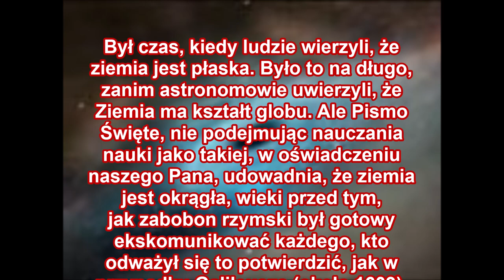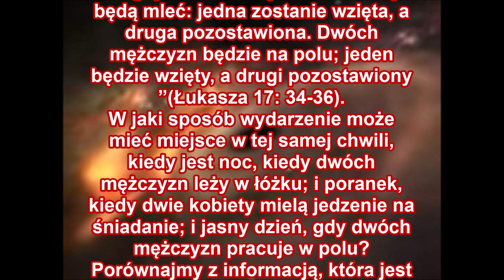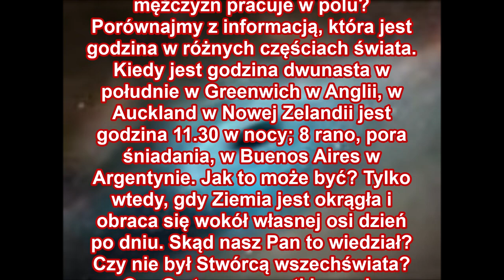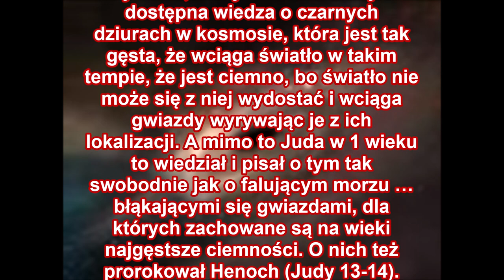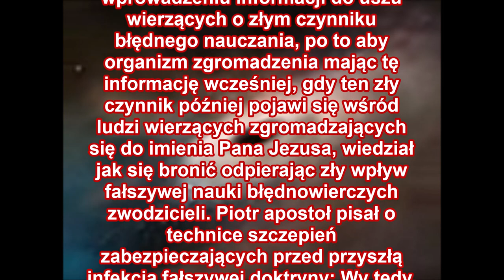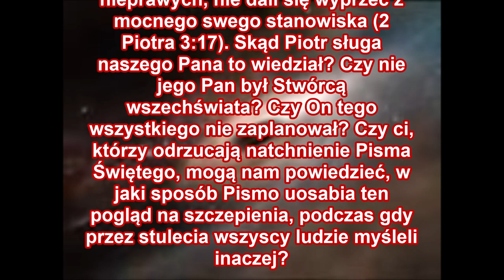Kiedyś ludzie nie wierzyli, że ziemia jest okrągła, że są czarne dziury, że są skuteczne szczepienia